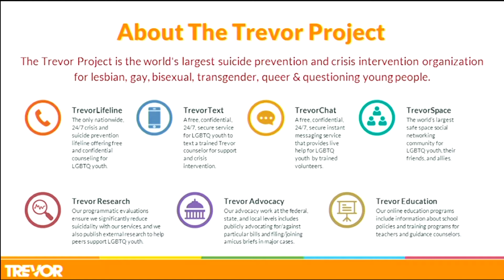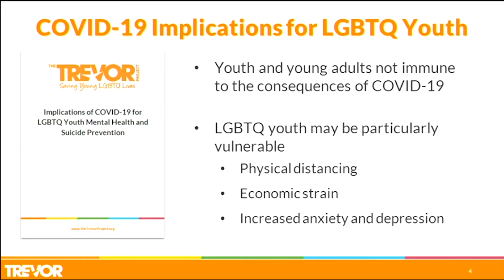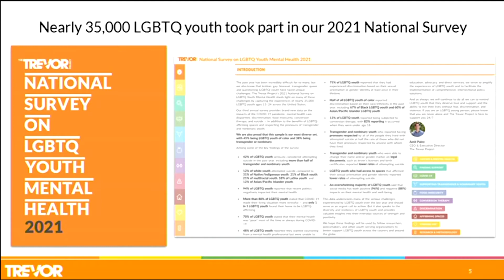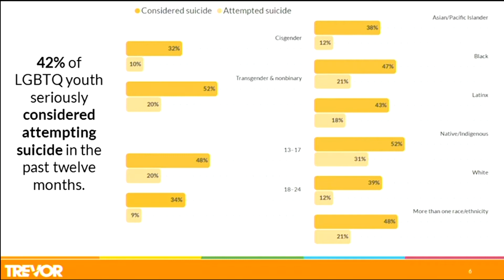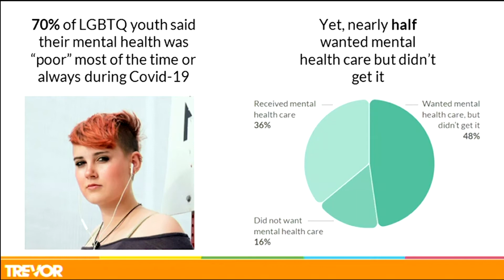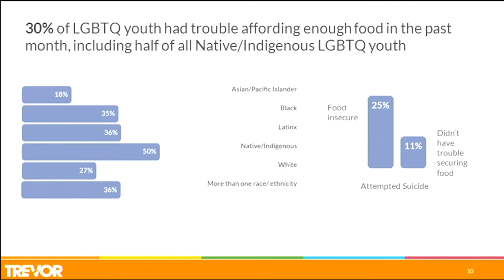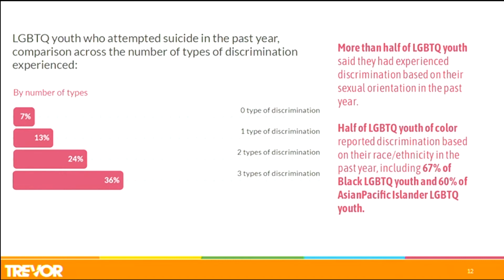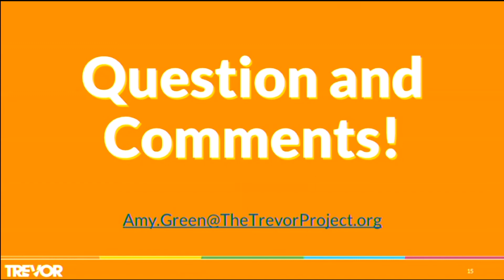Amy Green’s Presentation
Remarks by: Amy Green

June 17, 2021 NIHCM Foundation Webinar:
Investing in Children’s Health and Well-being